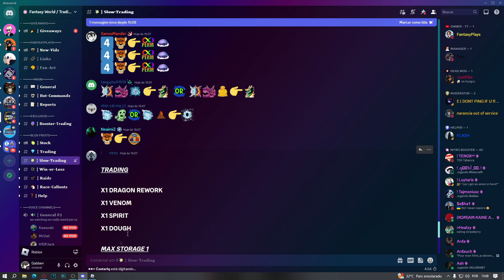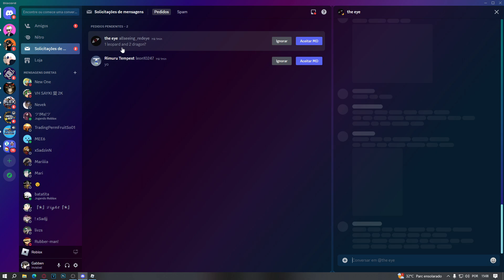O QUE OFERECEM na PORTAL PERMANENTE no BLOX FRUITS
🤞♾🔴+🔵=🟣EAE FI NO VIDEO DE HOJE FIZEMOS TRADE COM A PORTAL PERMANENTE 🤞♾🔴+🔵=🟣

Espero que se divirta!

coisas